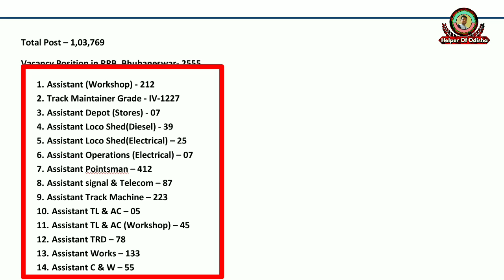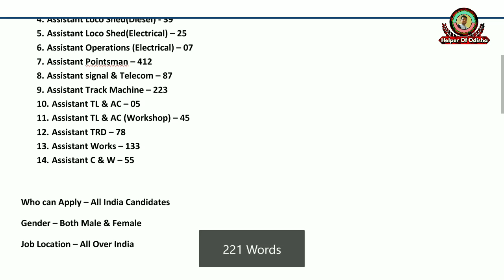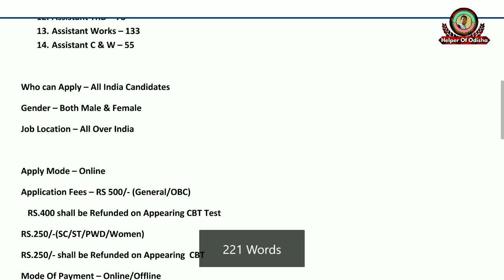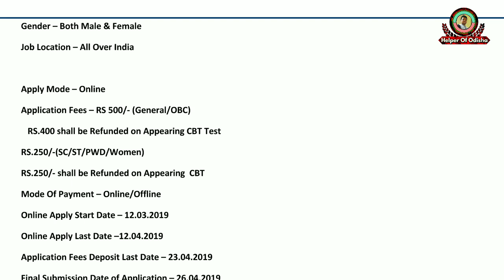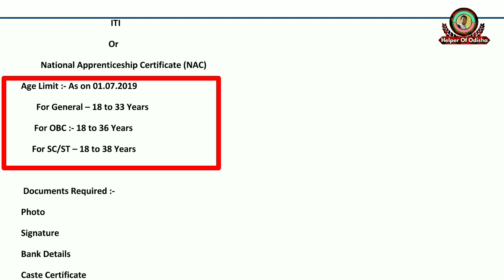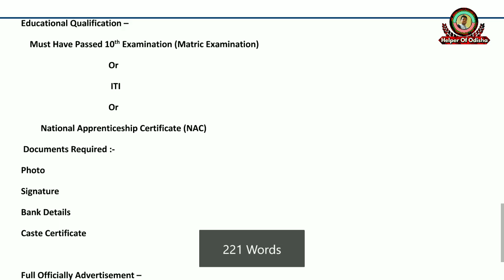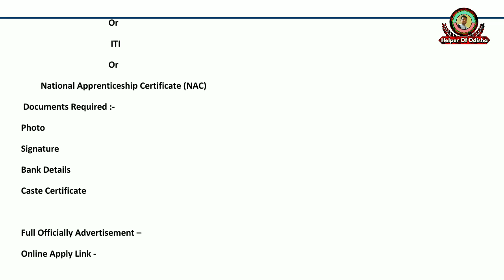ଦଶମ ପାସ୍ ପିଲାଙ୍କ ପାଇଁ ରେଲୱେ ରେ ଆସିଗଲା ୧ ଲକ୍ଷ ରୁ ଅଧିକ ପଦବୀ/Railway Group D 2019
Yours
BRUNDABAN

Jai Jagannath